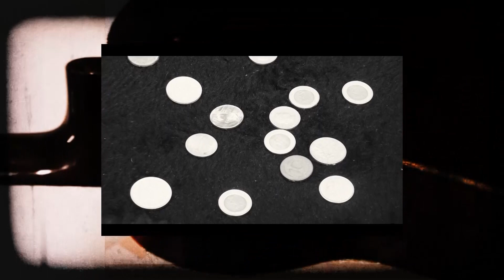CL TYC ARIEL DIAZ